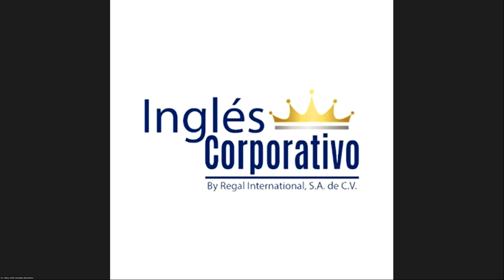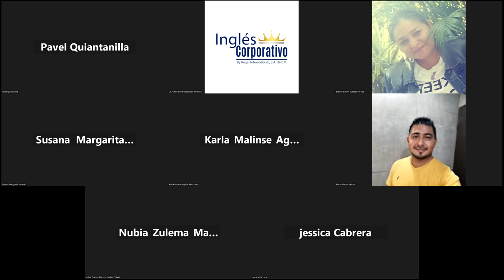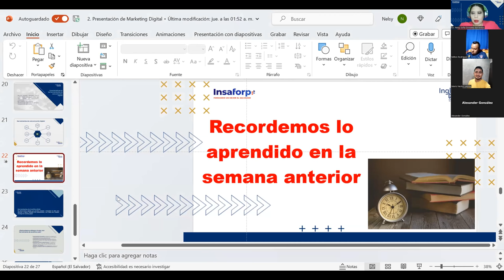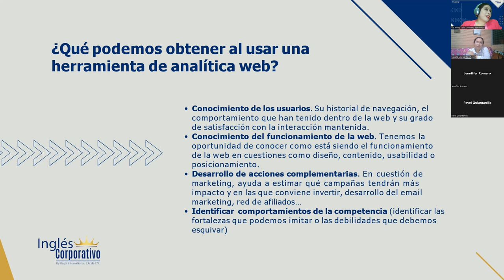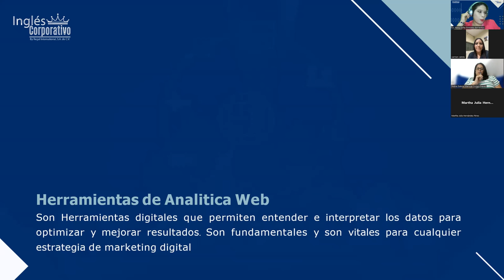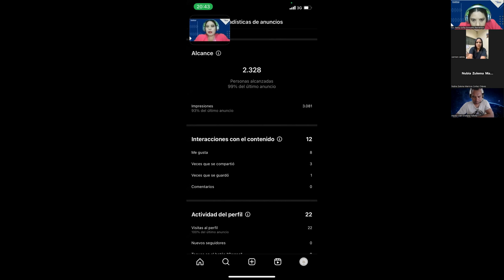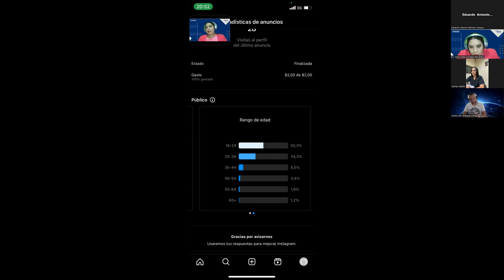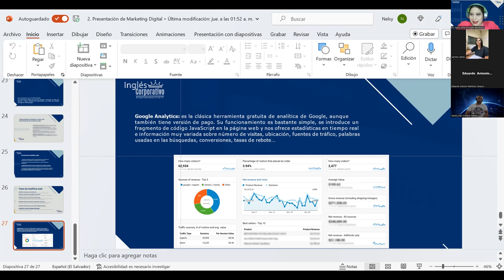Sesión 7 - 01/03/2023 - MKT-01-8-9-PM-02-23-FC - GONZALEZ - MÉTRICAS DE EMAIL MARKETING